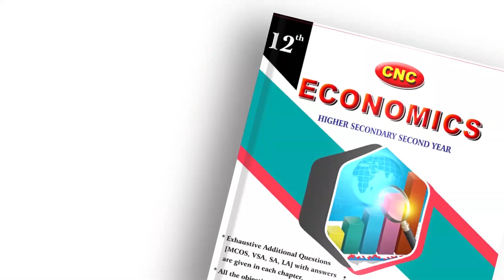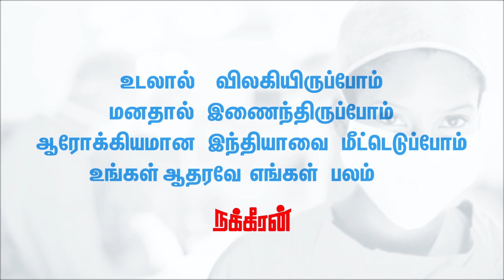நான் பிரதமரானால் என்னுடைய முதல் கையெழுத்து? Thirumavalavan Press Meet | VCK | Manusmriti